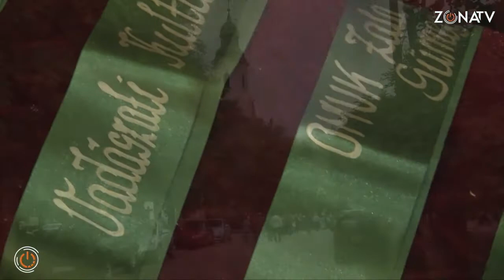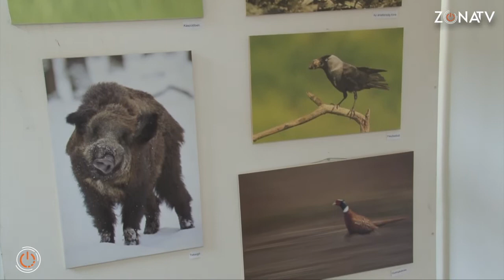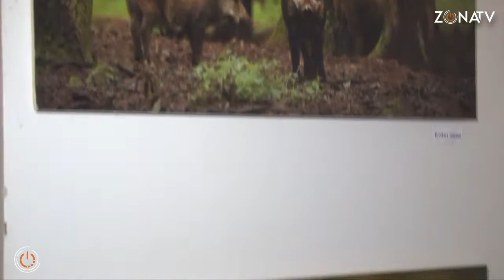ZónaTV KultZóna: Szent Euszták misével és kiállítással ünnepeltek a vadászok Sümegen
17. alkalommal rendezték meg a sümegi Jakab Napokat, az érett bor és a vadászat ünnepét. Idén is nagy hangsúlyt fektettek a vadászati hagyományok megtartására. Többek között Szent Euszták misével ünnepeltek, valamint természeti fotókból nyílt kiállítás a Ramassetter látogatóközpontban. Emellett természetesen számos színes programot is megvalósítottak. Összefoglalónk első része következik.